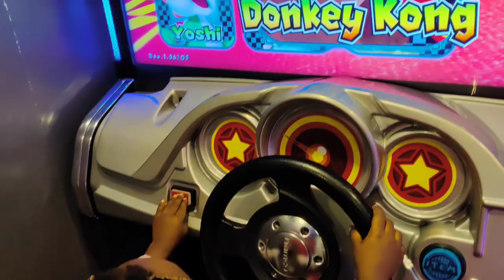What Happened To Use Well Travel 🧳traveling vlog